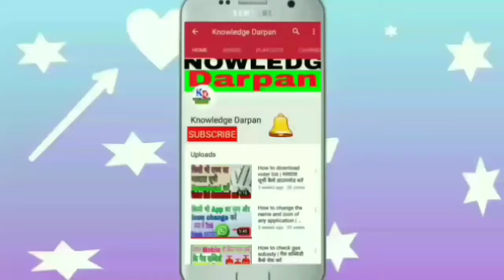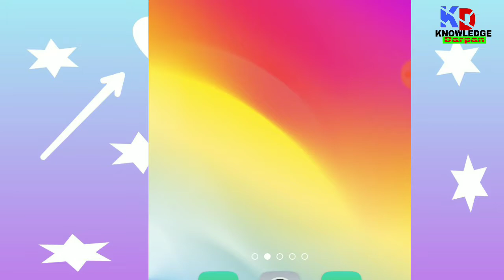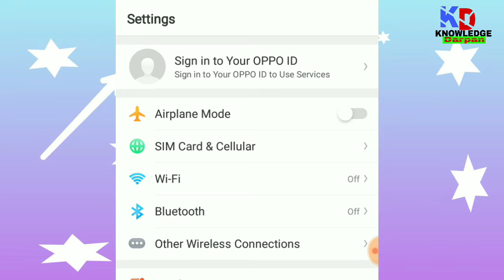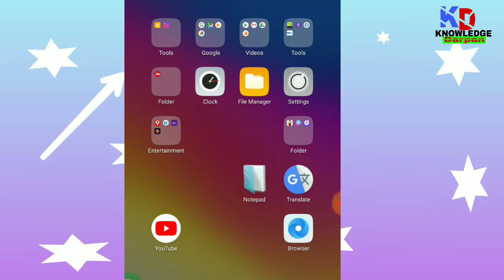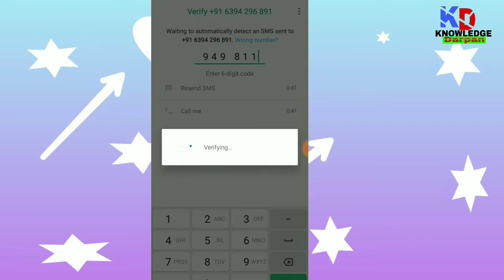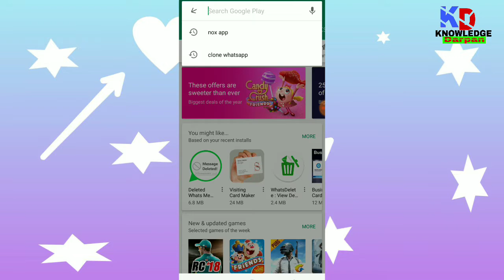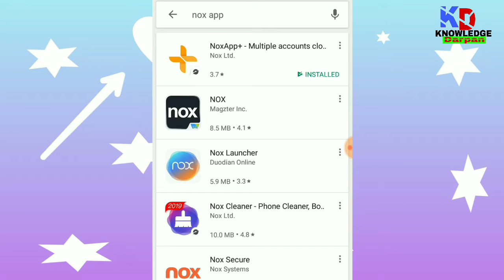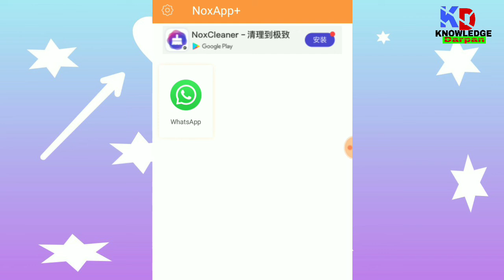How to run two WhatsApp on one phone | एक मोबाइल में दो व्हाट्सऐप कैसे चलाएं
Hello
     friends All of you are very welcome in this video of our YouTube channel,

                  Friends, we have told how to run two WhatsApp apps in a mobile in this video. Friends, every smartphone seems to have two SIMs, but only one is WhatsApp. But by following the steps we have given in this video, you can use the second SIM of your mobile phone You can also run WhatsApp, that is, one can run two WhatsApp apps in one mobile.